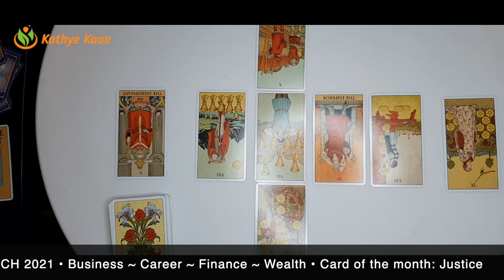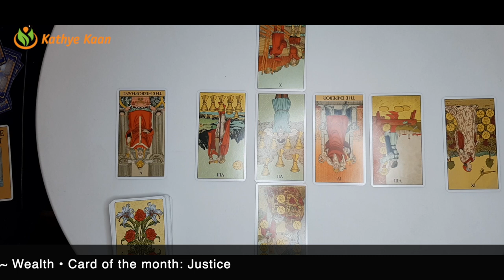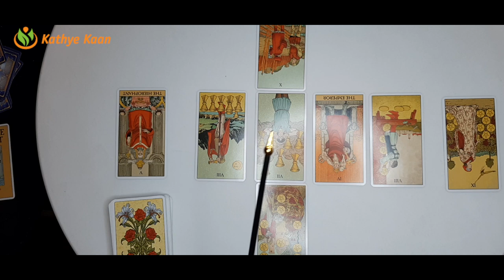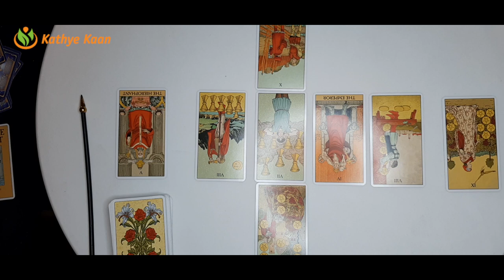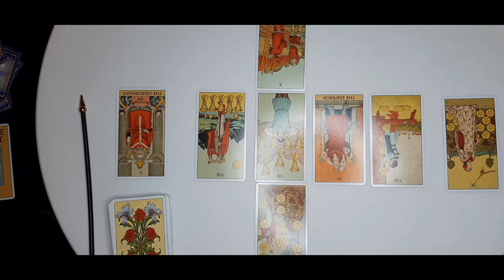CANCER 🍀BUSINESS CAREER FINANCE MONEY WEALTH💫 MARCH 2021 🌈MONTHLY TAROT HOROSCOPE READING🙏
Kathye